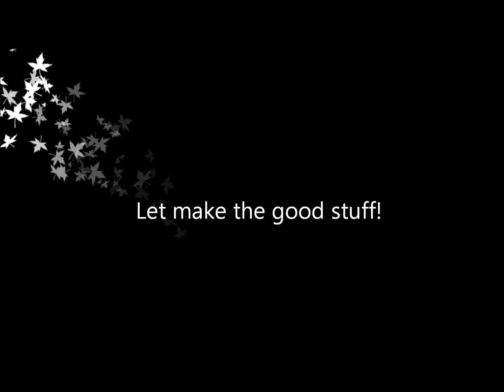How to make Cabbage Roll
A class project that I want to share